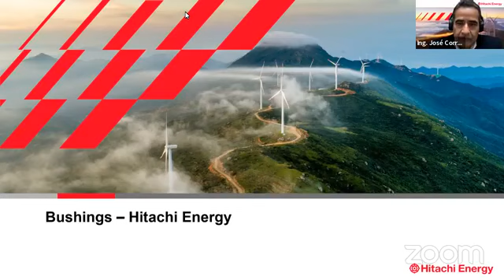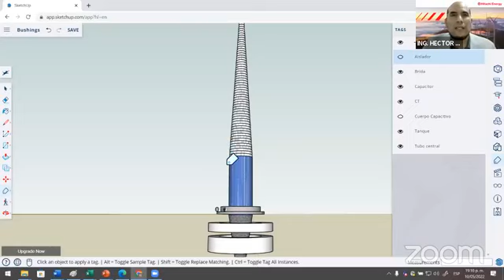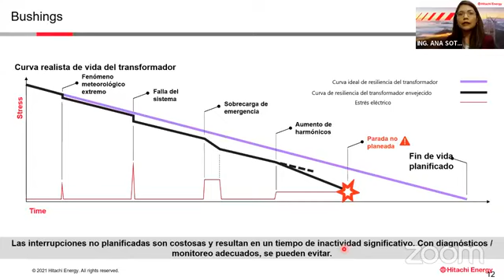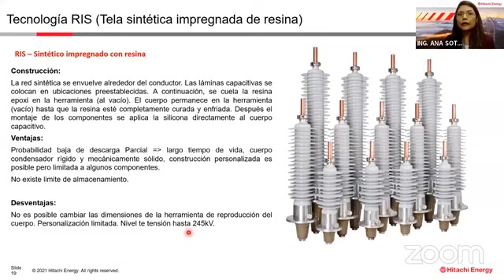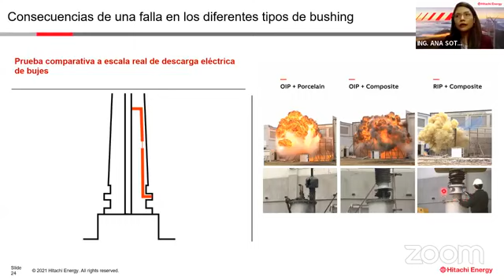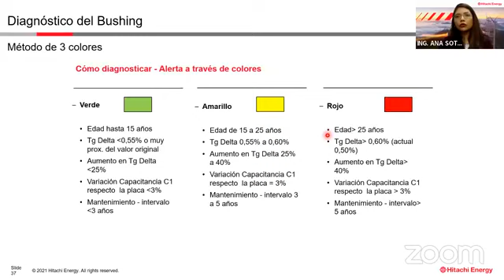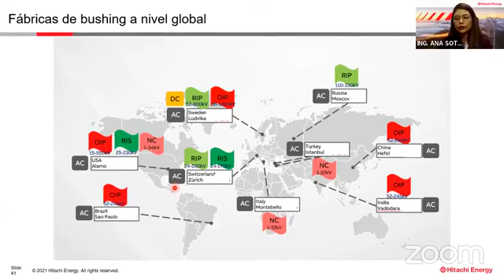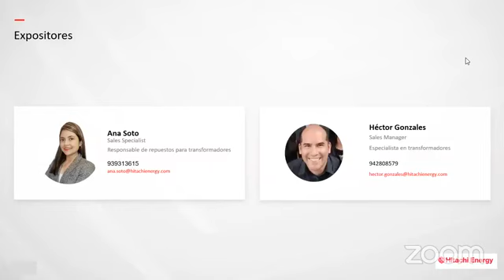Bushings de transformadores de potencia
Conferencia Técnica
Expositores:
- Ing. CIP Ana Soto Hurtado
- Ing. CIP Héctor Gonzales Yamashiro
Organizado por el Capítulo de Ingeniería Eléctrica CD Lima CIP